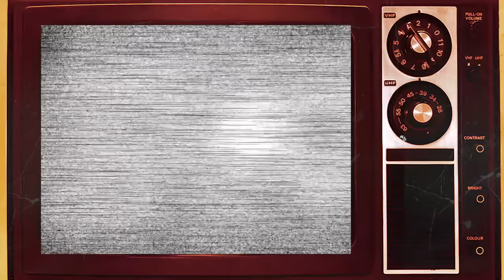WHO'S THE BOSS? (1984) Cast: Then and Now 2023 - How They Changed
"Who's the Boss?" is a beloved American sitcom that premiered in 1984 and captured the hearts of audiences throughout its eight-season run. Created by Martin Cohan and Blake Hunter, the series revolves around Tony Micelli, a former baseball player portrayed by Tony Danza, who becomes the live-in housekeeper for advertising executive Angela Bower, played by Judith Light. The show explores the comedic dynamics that unfold as Tony takes on domestic responsibilities while navigating the challenges of working for a successful and independent woman. Filled with humor, heartwarming moments, and memorable characters, "Who's the Boss?" remains a classic from the 1980s television landscape, blending family dynamics with a unique twist on traditional gender roles.